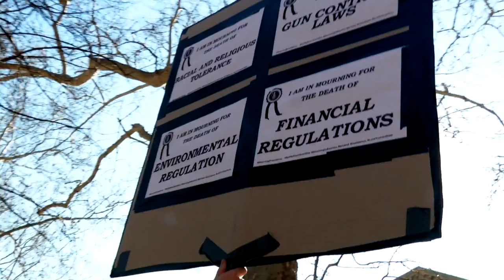Mourning the Presidency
In memoriam of the American Presidency, a New Orleans style funeral march to mourn the death of democracy and so much that is essential. Through music and action we celebrate our power and humanity. We demand the return of the presidency and governance to humane values — civil rights, sensible gun laws, decency, public education, environmental and financial regulations, reproductive rights, tolerance, and truth itself.

Produced by Rise and Resist NYC and Gays Against Guns NYC.
Elevated by Artists for a Free World Band, with William Parker, Kenny Wollesen, and Steve Bernstein’s SexMob.